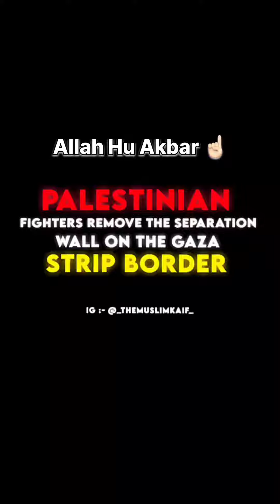HAMAS ATTACK TO israeli ALLAHU AKBAR ☝️ Palestine power ♥️muslim palestine we stand with palestine